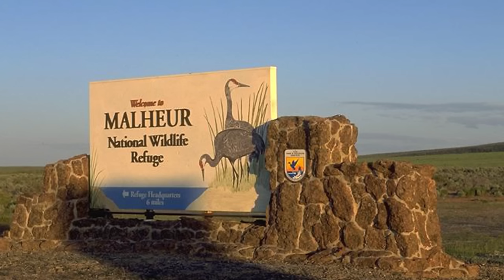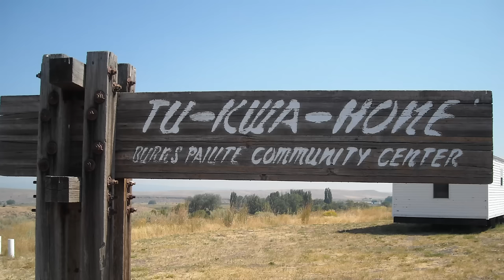Who Owns Oregon? Some Historical Context on the so-called Militia Occupation of Public Lands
In which John discusses the occupation of the Malheur National Wildlife Refuge in Southwestern Oregon by armed civilians, and what the history of this land can tell us about private and public property in the United States, and how land came to be owned in America.
CORRECTION: Oregon's capital is Salem. I am a grapefruit.
To learn more about the history of the Burns Paiute tribe

Helpful maps to understand how the Northern Paiute land changed in the 19th century with land grants to pioneers